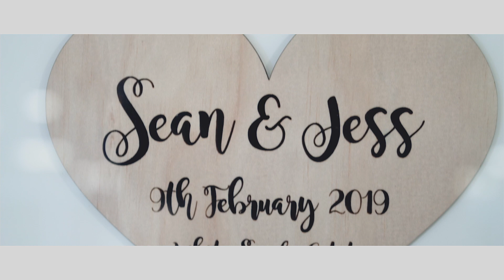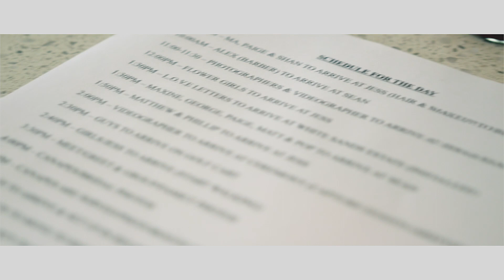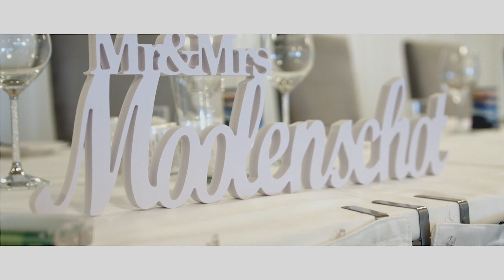SEAN & JESS HIGHLIGHTS